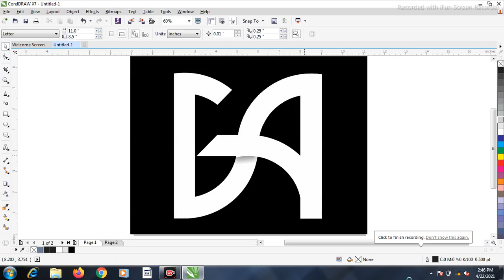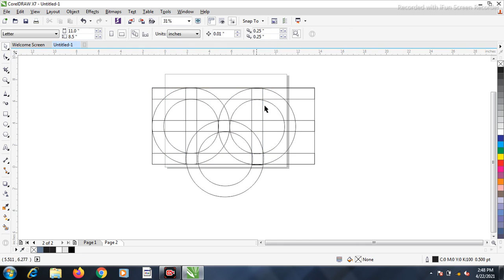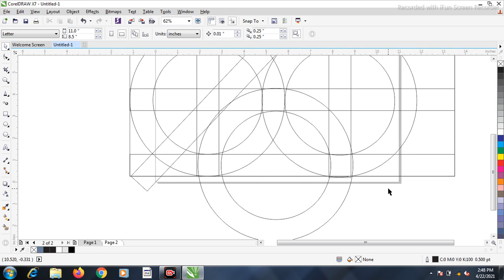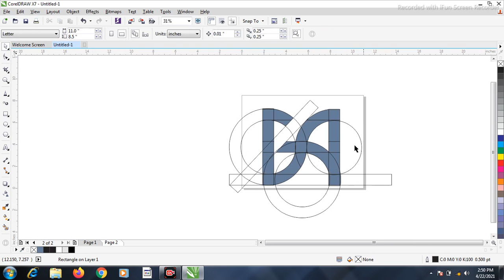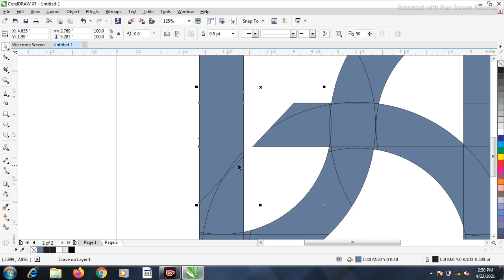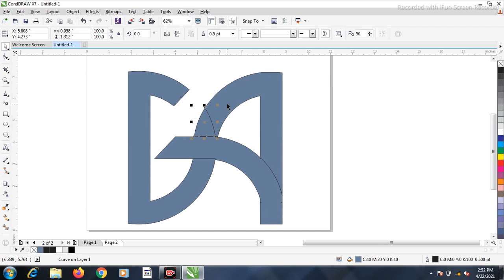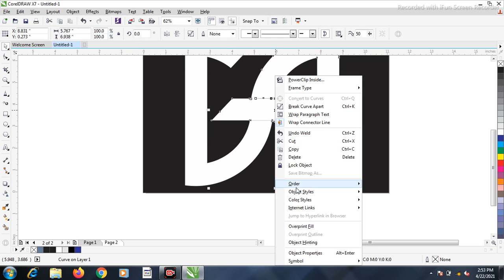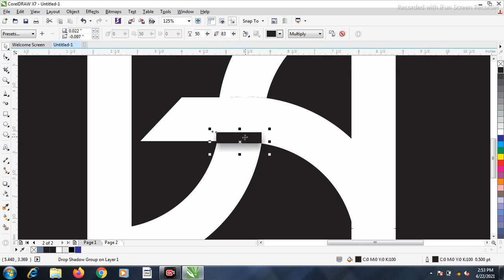D and A logo desing in Corel draw x7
logo desing in Corel draw x7